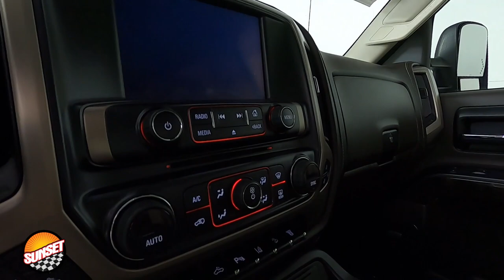2015 GMC Sierra 2500HD Denali Truck 1GT120E86FF157339